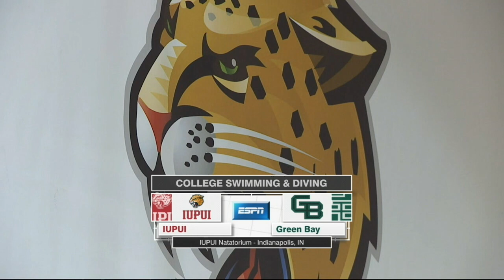Jag Sports Zone - Season #2, Episode #2 (3-3-2021)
Check out the second episode of JSZ for the 2021 Spring Semester, created by Cavanaugh Production and M290 Video Production by the IUPUI School of Liberal Arts. This week's episode includes highlights from women's basketball, swimming and diving, men's basketball and an exclusive interview with Macee Williams.